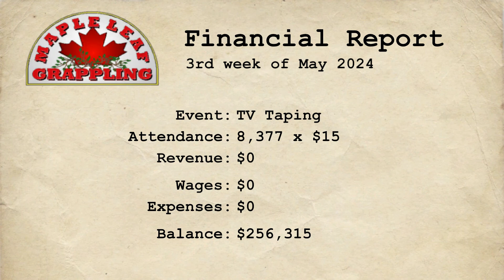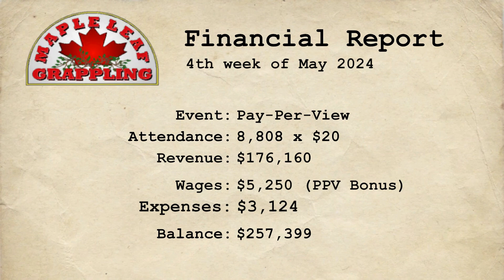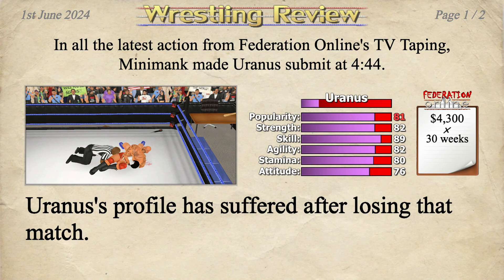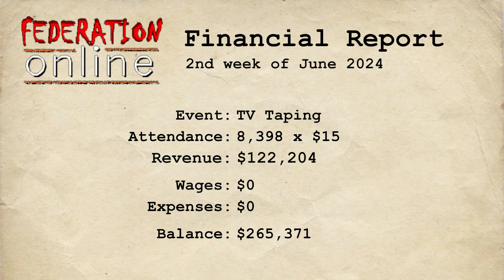Memorial Mank (Let's Play Wrestling Empire Episode 36)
Baybee
you and me
give me your money